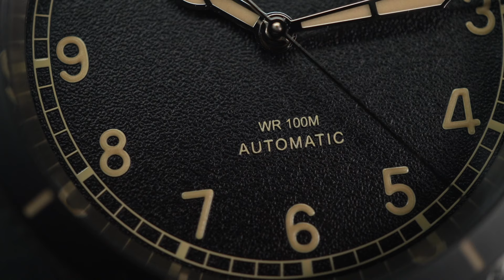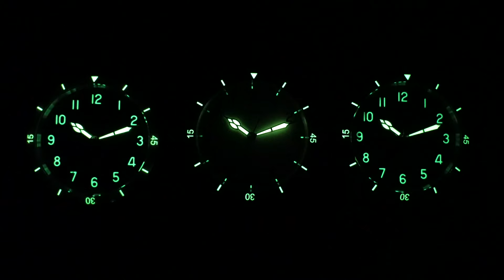BALTANY S2076 MILITARY KHAKI PILOT, JAM TANGAN PERANG DUNIA DENGAN HARGA UNDER 3 JUTA!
Halo bro…
lagi.. Baltany keluarin lagi affordable military watch
Tonton sampe abis ye...